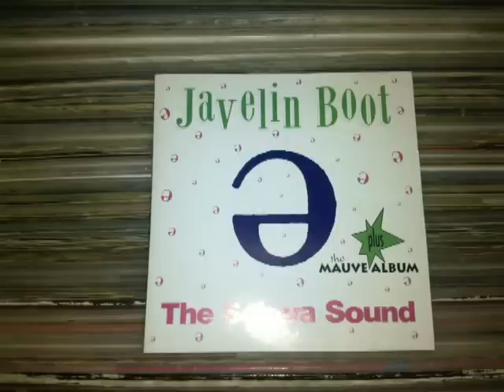javelin boot - knowin me knowin you (version abba).mp4